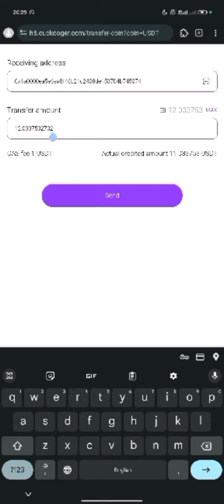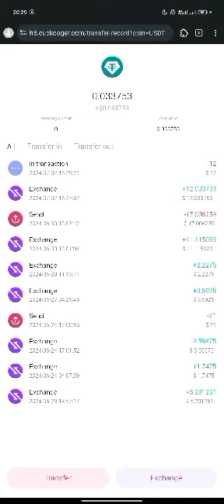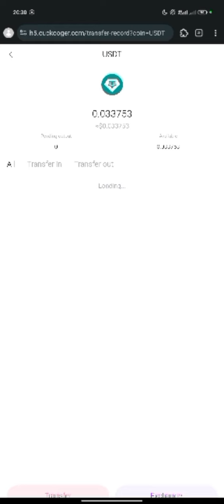CUCKOO NETWORK LIVE WITHDRAWAL